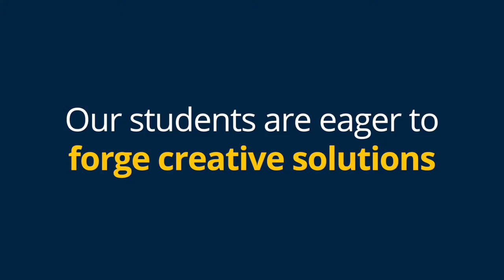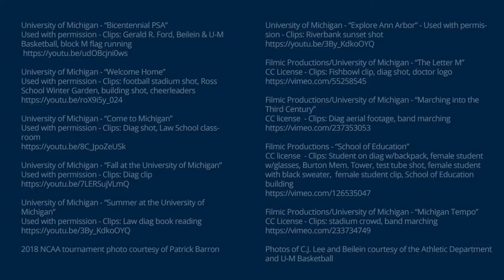John Beilein: The Ford School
John Beilein talks about how the Ford School has impacted his life and the life of some Michigan Basketball players.